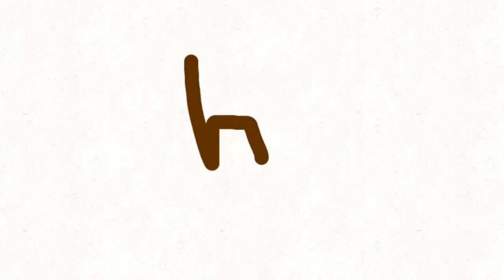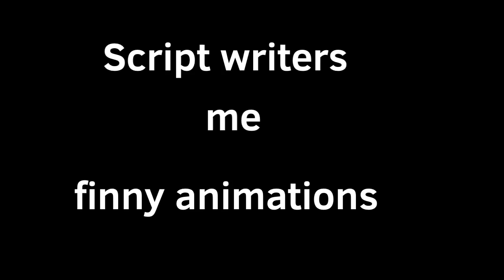BFRRA - episode 2 - WATER YOU LOOKING AT.